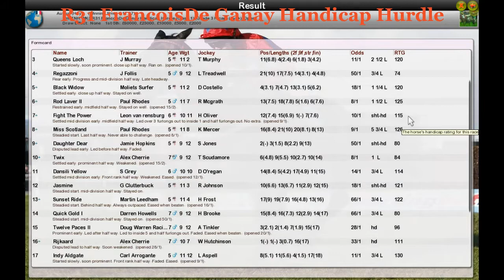NH WK3 R31 FrancoisDe Ganay Handicap Hurdle